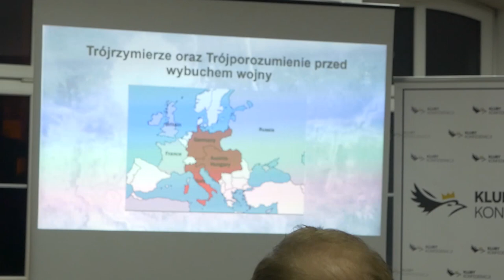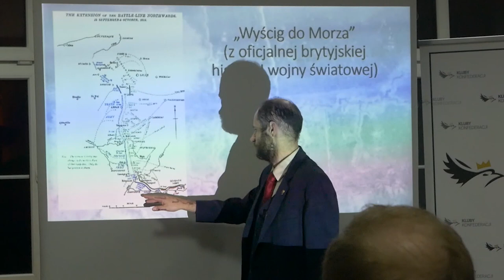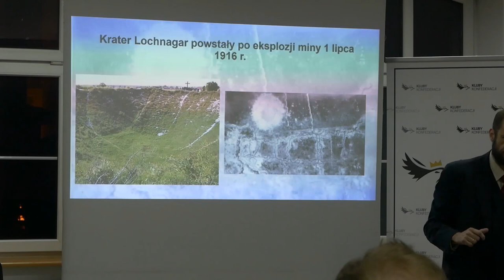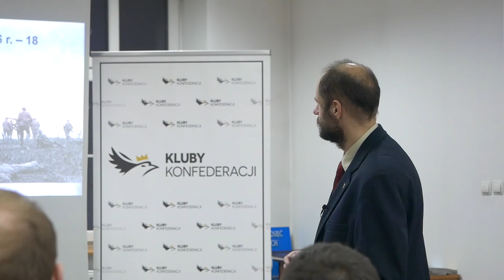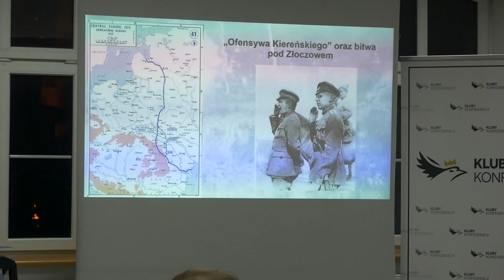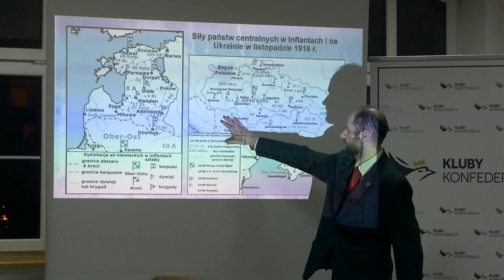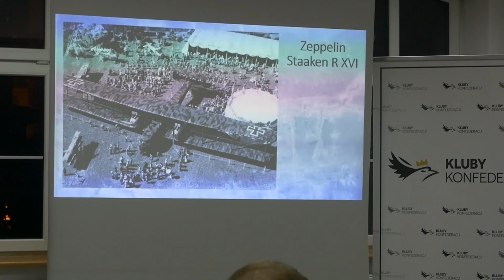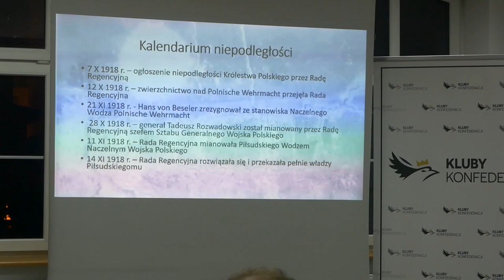Klęska Niemiec w I wojnie światowej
To nie wystąpienie na konferencji naukowej, ale wykład popularnonaukowy. Zasadniczo na temat całej wojny, ale kwestię jej zakończenia starałem się nieco uwypuklić. Adresowany jest raczej do osób niezaznajomionych z tematem, więc jest w nim trochę uproszczeń i uogólnień. Zapewne też wkradło się parę błędów merytorycznych. Tak bywa, jak się mówi z głowy, a nie z kartki ;)

Nagrywał Karol Szatkowski, któremu przy tej okazji serdecznie dziękuję!